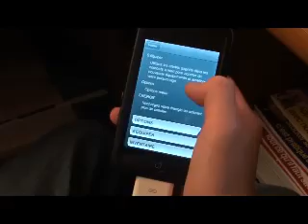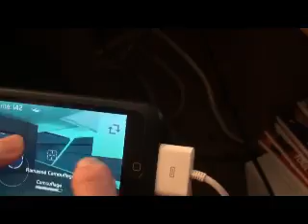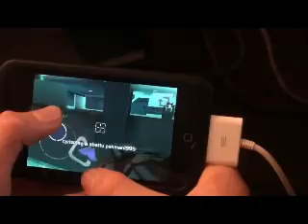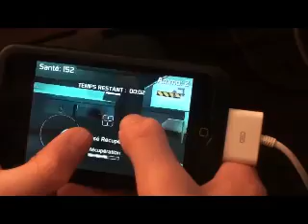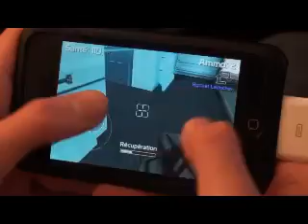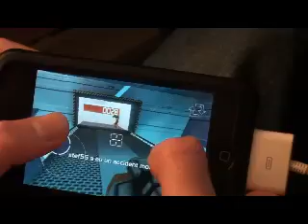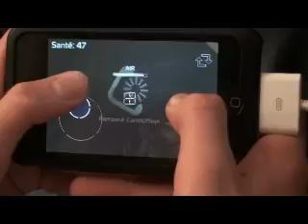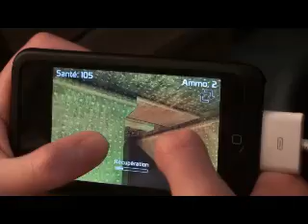Eliminate pro - Part 2